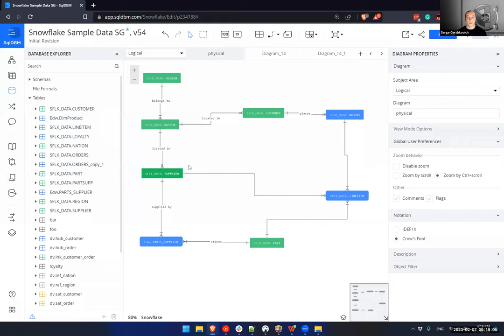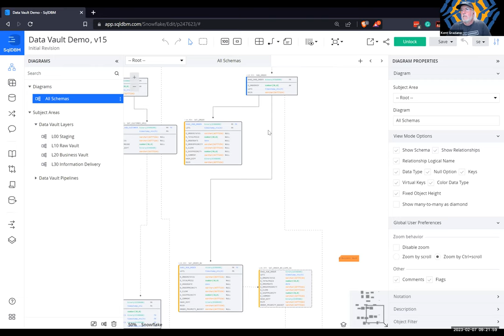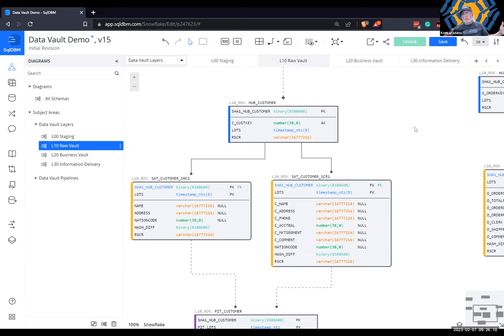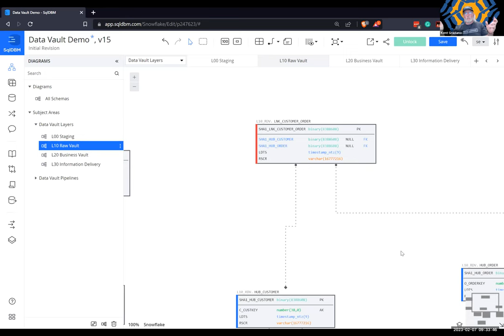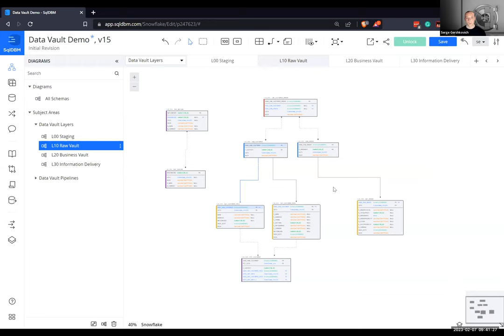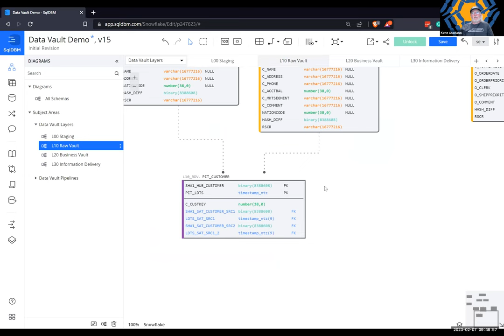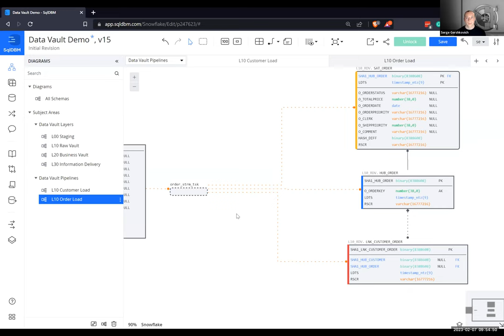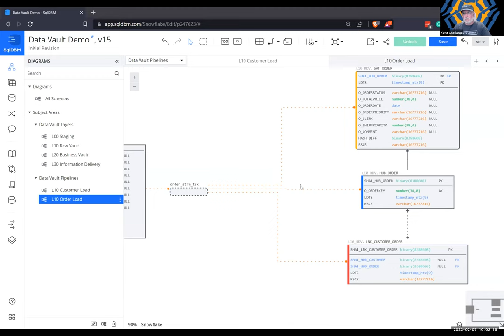MASTERCLASS: Demystifying Data Vault